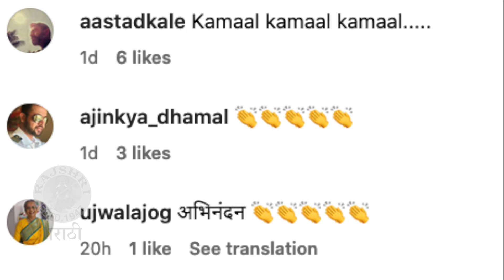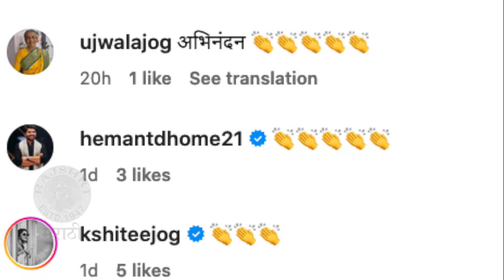म्हणून, बायकोनं केलं चिन्मयचं कौतुक | Neha Mandlekar's Post For Husband Chinmay Mandlekar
अभिनेता चिन्मय मांडलेकरच्या बायकोने का केलं त्याचं कौतुक? जाणून घेण्यासाठी पाहूया हा विडिओ.